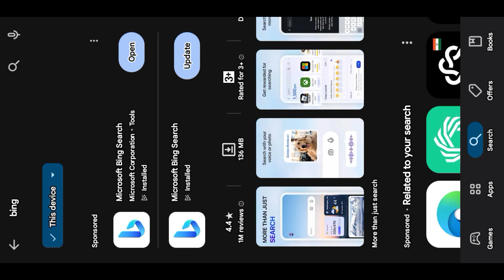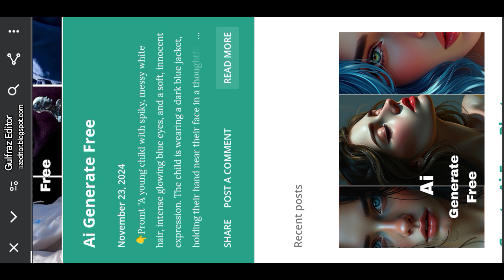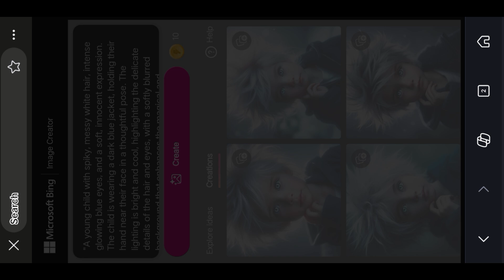"AI Tools Se Banao Stunning White-Haired Anime Boys Free! 😍 | Photo Editing Tutorial"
Aapke liye ek dhamakedar tutorial le kar aaye hain jisme aap seekhenge ki kaise AI tools ka use karke ek stunning white-haired anime boy ka photo create kar sakte hain – woh bhi bilkul free! 🎨🔥

Iss video mein:
✅ Best AI tools ka use karna
✅ White-haired anime characters ka perfect design banana
✅ Tips aur tricks jo aapke edits ko next level pe le jayengi

Yeh video beginners ke liye bhi perfect hai! Agar aapko photo editing ya AI art mein interest hai, toh isse miss mat kijiye. 😊

📥 Tools ke links aur step-by-step process ke liye video pura dekhein!

Free anime boy creation tutorial
White-haired anime boy editing
AI tools for anime art
Anime character photo editing
Stunning anime boy creation
Free AI tools tutorial
White-haired anime character design
Anime photo editing tutorial
AI art creation free tools
How to create anime characters with AI
Best free AI tools for photo editing
White-haired anime design tutorial
Free anime editing tips
AI-powered anime boy creation